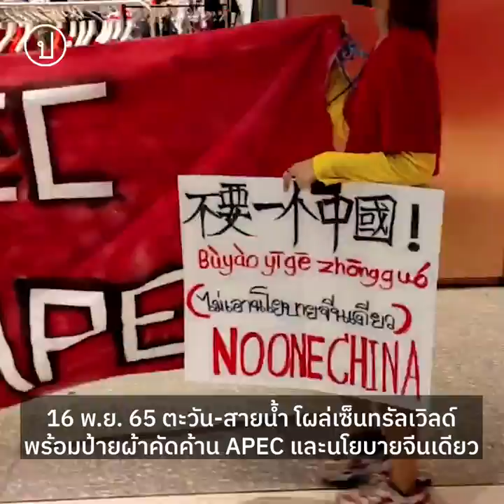ตำรวจรวบป้ายผ้าคัดค้านเอเปคของตะวัน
16 พ.ย. 65 ตะวันและสายน้ำ นักกิจกรรมอิสระปรากฏตัวในชุดคล้ายหมีพูห์ที่เซ็นทรัลเวิลด์พร้อมป้ายผ้าคัดค้านการประชุมเอเปคและนโยบายจีนเดียว โดยเมื่อเดินไปถึงบริเวณโรงแรมสยาม เคมปินสกี้ ก็ถูกเจ้าหน้าที่ตำรวจขอเก็บป้ายผ้าจนมีเหตุการณ์ชุลมุนเล็กน้อย ท้ายที่สุดจึงมีการเจรจาขอคืนป้ายผ้าแล้วยุติการทำกิจกรรม